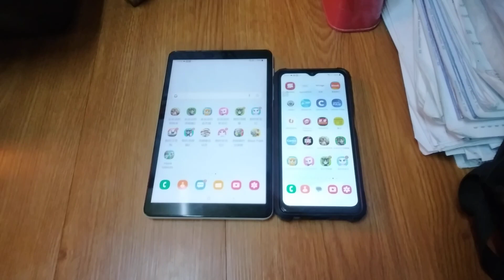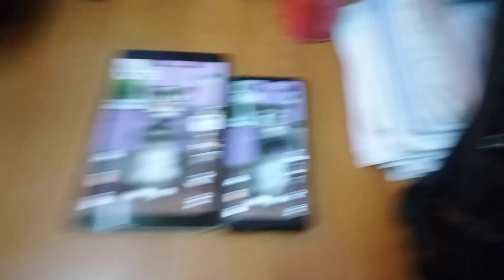Talking Tom 2 Echo 20305